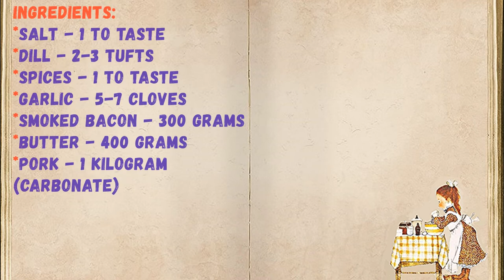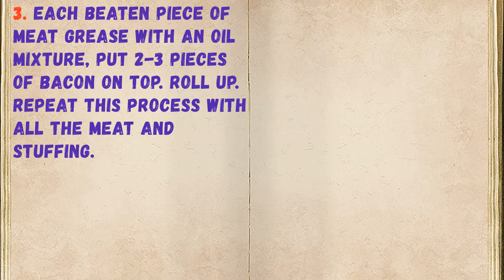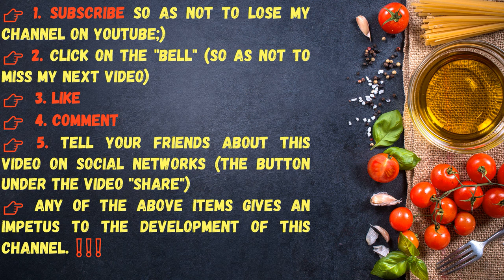Juicy Stuffed Pork Rolls / Book of recipes / Bon Appetit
👉Ingredients - 0:14

👉Have your YouTube channel ?! Cryptocurrency for likes: Follow this link:
👉https: //likecoin.pro/@nitob